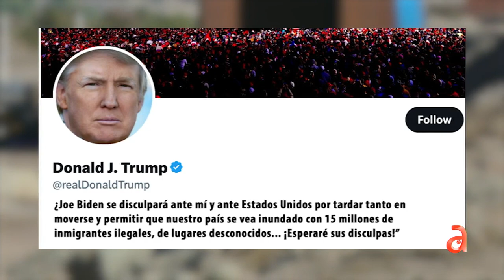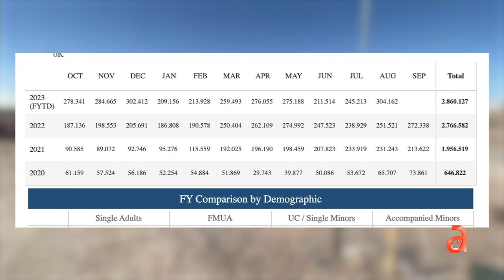Administración Biden aprueba fondos para construcción de muro fronterizo en Texas